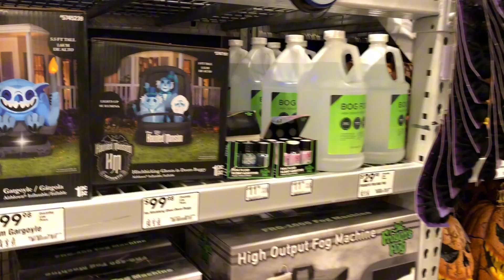Lowe’s Halloween 2024 | Vernon Hills, Illinois, USA | August 14, 2024 | Siblings Goal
Vernon Hills, Illinois, USA